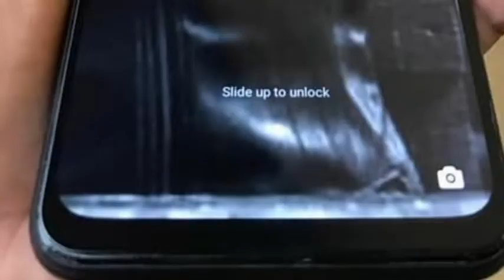සුපිරි Oppo phone එකක් ගමුද | phone sale srilanka| used phone sale sri lanka | ikman phone sale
Good luck…

Song
MAYDAY feat. Laura Brehm
Artist
TheFatRat